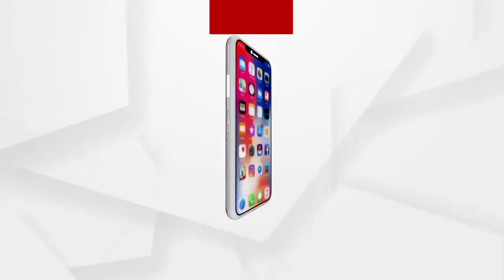ସାଇବର କ୍ରାଇମର କେତେକ ଗୁରୁତ୍ୱପୂର୍ଣ୍ଣ ଦିଗ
ସାଇବର କ୍ରାଇମର କେତେକ ଗୁରୁତ୍ୱପୂର୍ଣ୍ଣ ଦିଗ ବାବଦରେ ଆଲୋଚନା କଲେ ସାଇବର ଏକ୍ସପର୍ଟ ପ୍ରଶାନ୍ତ ସାହୁ.